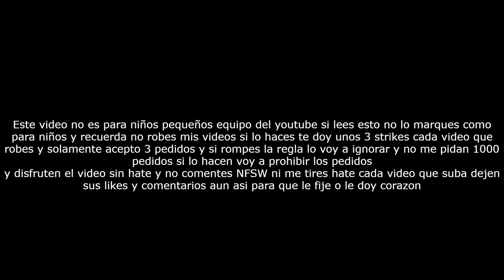[FALSO] TV Asahi (Japones) hackea a Canal de Las Estrellas (Mexico, 1992)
En 1992 Canal de Las Estrellas estaba trasmitiendo su programacion normalmente hasta que por un momento TV Asahi hackeo a Canal de Las Estrellas y Canal de Las Estrellas no tuvo que interrumpiendo las trasmisiones de TV Asahi y regreso a la normalidad